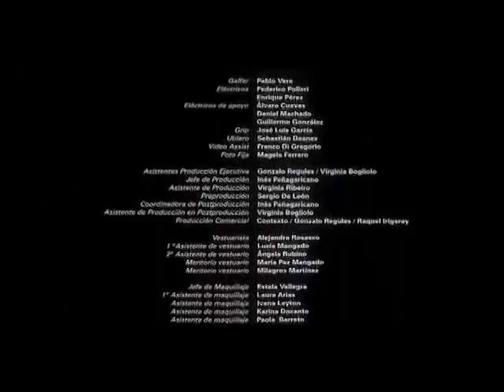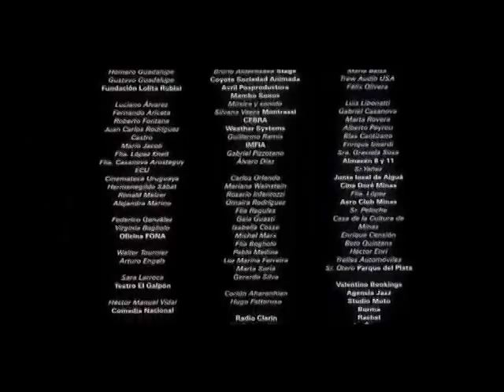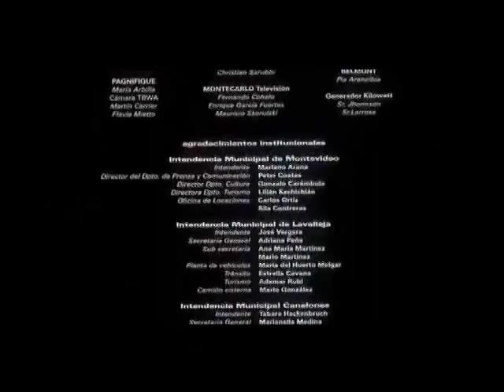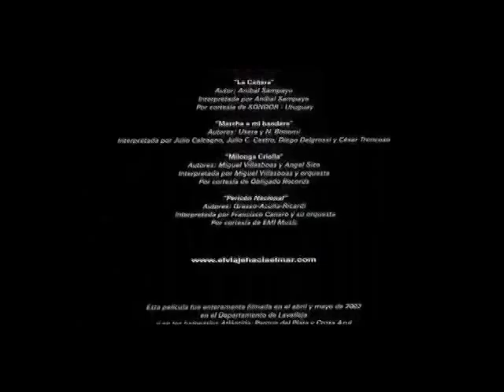Viaje Hacia El Mar [06]